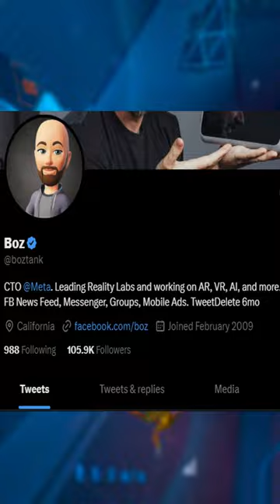Meta FINALLY RESPONDS To Echo VR's Shutdown!? 👀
Gaming Mouse
HyperX Solocast Microphone
Samsung Portable SSD 1TB
Logitech C922 Pro Stream Webcam
HyperX Headphones

Get the latest update on why Echo VR is shutting down! The CTO of Meta, Boz, gives us exclusive insight on the reason behind the closure of this beloved VR game. Find out what Boz has to say about the future of VR gaming and what this means for the VR community. Stay ahead of the game with our in-depth analysis and expert commentary. Tune in now to get the answers you've been waiting for!